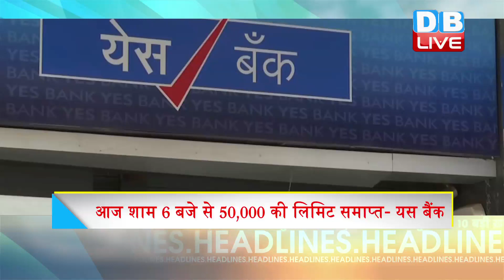Top 10 News | Headlines, खबरें जो बनेंगी सुर्खियां | shaheen bagh, india news, Delhi news